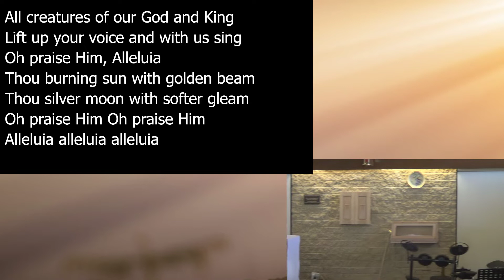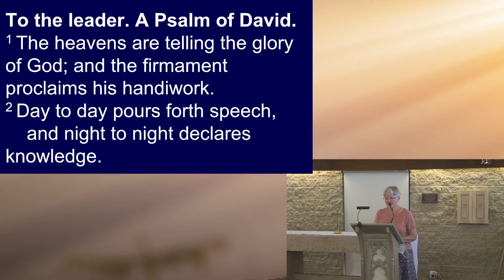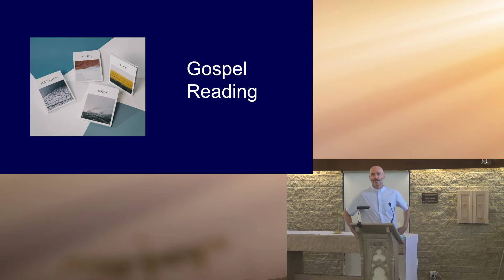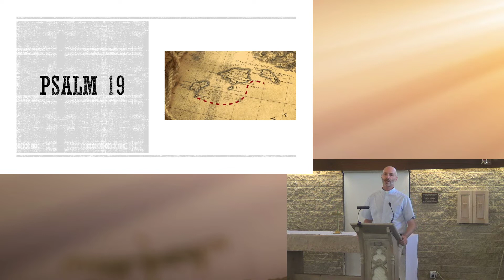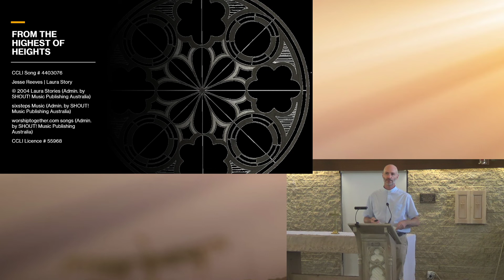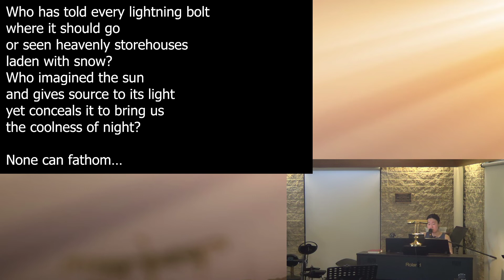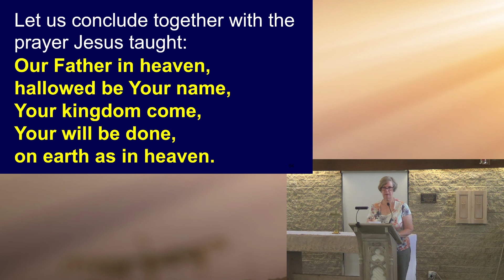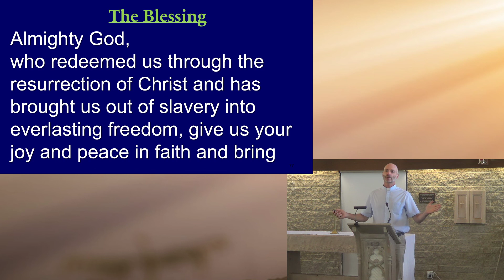English Service @10:00am 23/01/2022